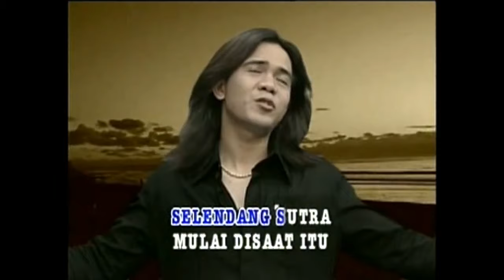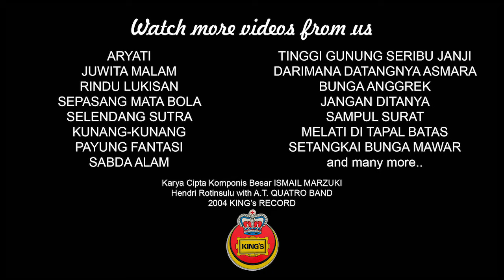Hendri Rotinsulu - Selendang Sutra (Lyric Video)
'Selendang Sutra' by Hendri Rotinsulu

Author: Ismail Marzuki

Lyrics :
Selendang sutra
Tanda mata darimu
Telah kuterima
Sebulan yang lalu
Selendang sutra
Mulai di saat itu
Turut serentak
Di dalam baktiku
Ketika lenganku terluka parah
Selendang sutramu turut berjasa
Selendang sutra
Kini pembalut luka
Cabik semata
Tercapai tujuannya
Selendang sutra
Tanda mata darimu
Telah kuterima
Sebulan yang lalu
Selendang sutra
Turut serentak
Di dalam baktiku
Selendang sutra
Kini pembalut luka
Cabik semata
Tercapai tujuannya